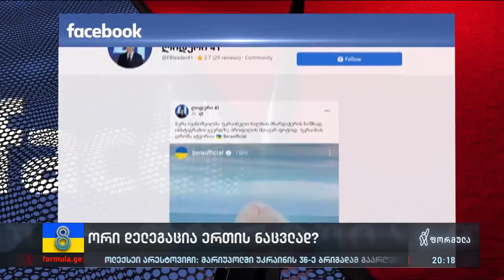ორი დელეგაცია ერთის ნაცვლად?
▪️ თბილისიდან კიევში მიყოლებით ორი დელეგაცია მიდის